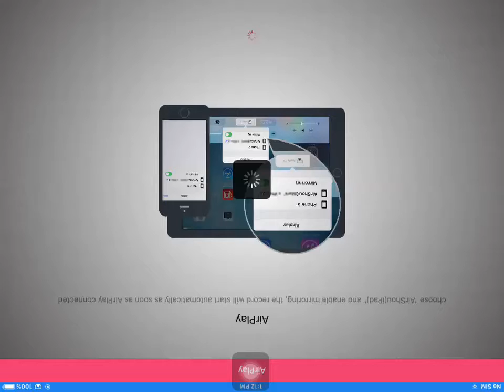World of tank blitz luchs gameplay